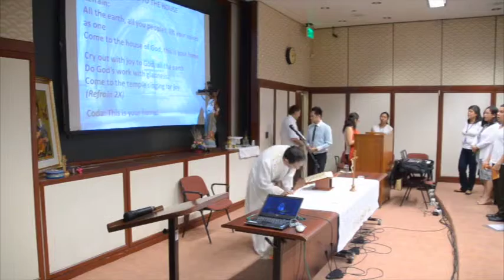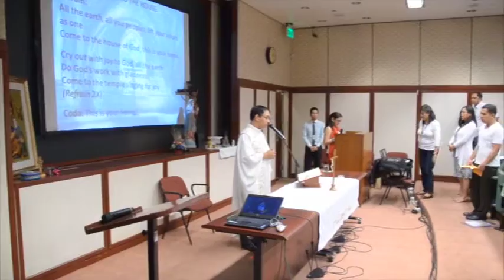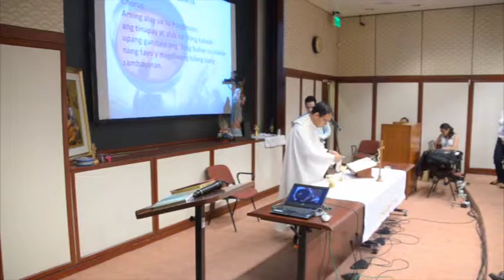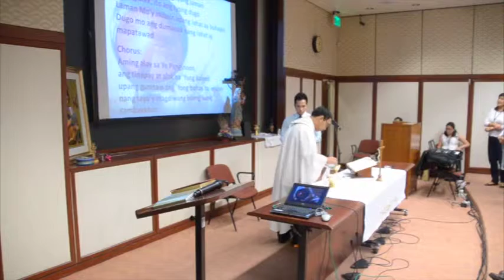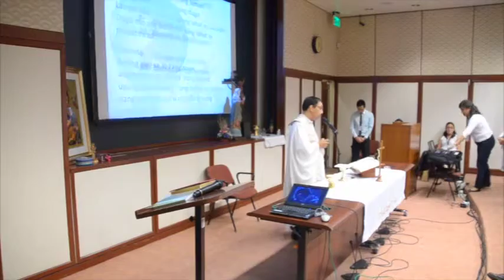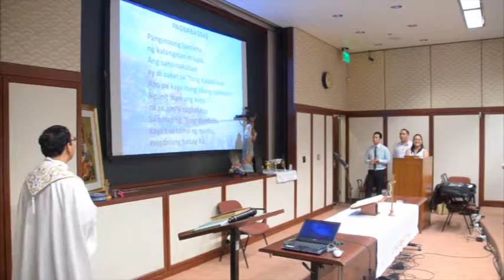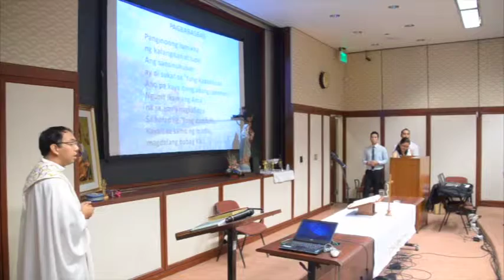20150722 - LLC - Wednesday Mass by Fr. Hans Magdurulang